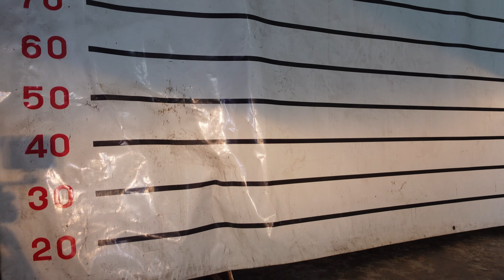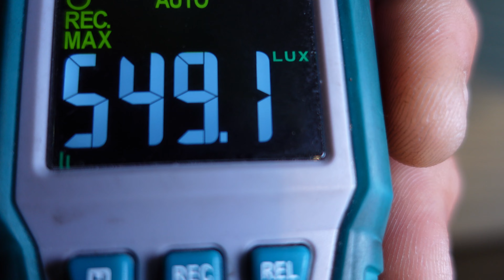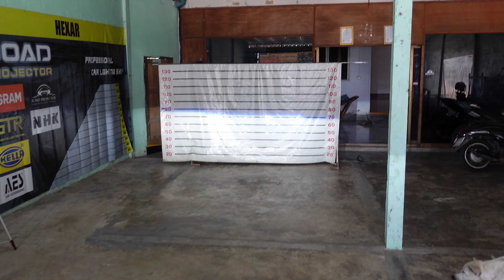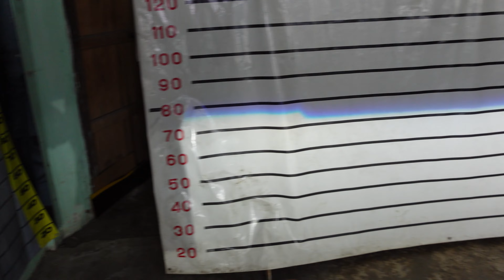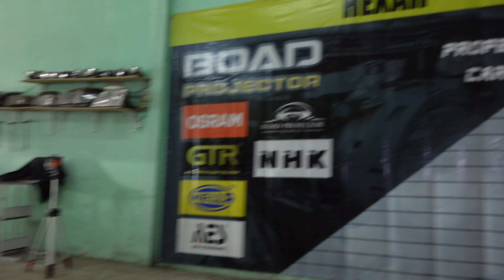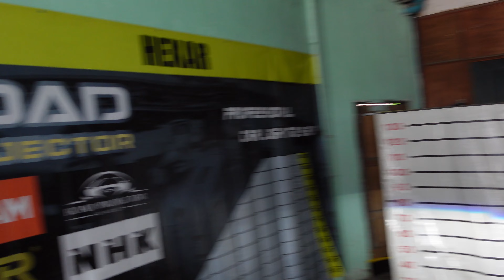อัพเกรดไฟหน้า Toyota Vigo ให้สว่าง ไม่แยงตา ถูกกฏหมาย Part 176